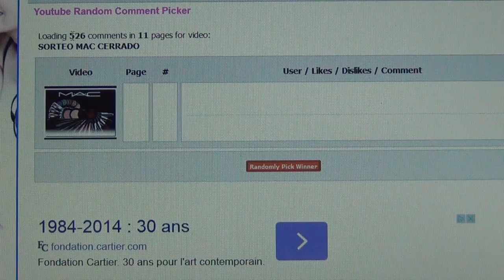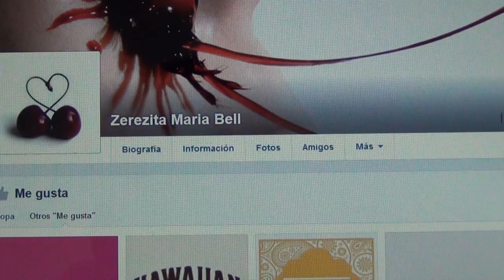RESOLUCION SORTEO MAC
EL GANADOR/A DEBE PONERSE EN CONTACTO CONMIGO EN:
El email debe incluir los siguientes datos:
Nombre
Apellidos
Dirección
C.P.
Ciudad
Pais
Teléfono

GRACIAS A TODOS/AS